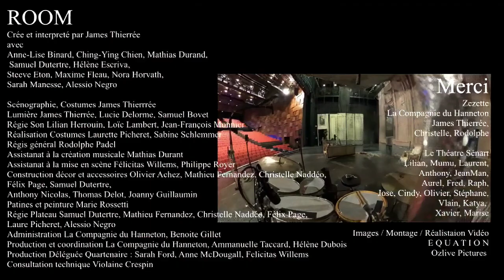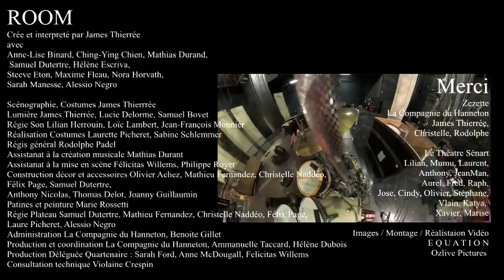ROOM - un décor en mouvement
Récuperée via What'sApp après un crash de HDD, voila enfin en ligne ce montage de trois dates réalisée à Sénart en 2022

Merci a mes complices lors de la captation